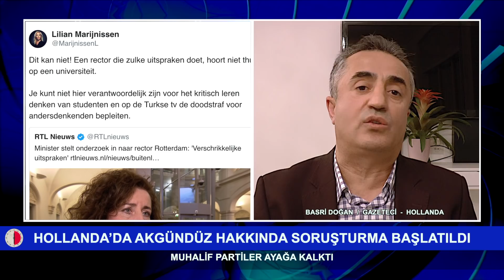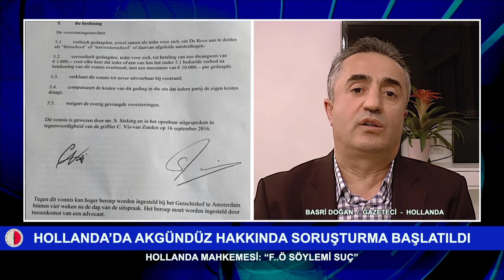MERCEK-AKGÜNDÜZ’DEN HİZMET GÖNÜLLÜLERİNE ÖLÜM FETVASI-HOLLANDA'DAN SERT TEPKİ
HOLLANDA’DA AKGÜNDÜZ HAKKINDA SORUŞTURMA BAŞLATILDI
“KATLEDİLMELERİ CAİZDİR”
TAKVA DA OLSALAR KATLEDİLMELİDİRLER
HOLLANDADAN GAZETECİ BASRİ DOĞAN İLE BAĞLANTI
Erkam Tufanla 30 dakika